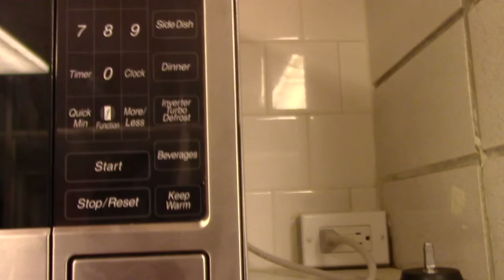MY 10 WEIGHT LOSS SECRETS!